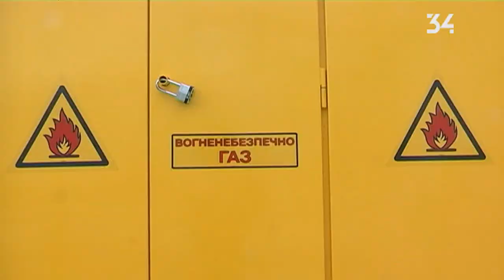У Дніпропетровській області за рекордні терміни модернізували газопровід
У період карантину шести бригад зварювальників монтували нову газову мережу